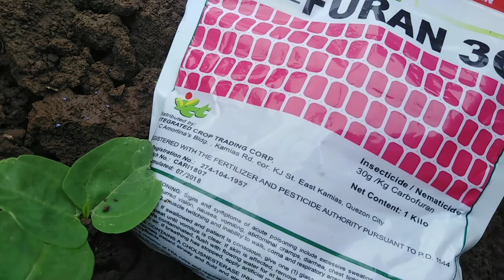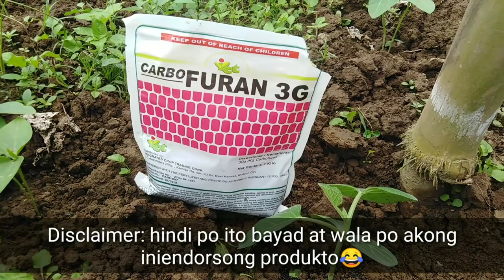Intercropping Sitaw at UPO | Tips Para maiwasan ang pangungulot ng upo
bitter gourd
string beans

Tips Para maiwasan ang pangungulot ng UPO